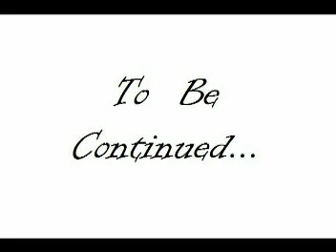Geeks Like Us, Ep. 4, Part 4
This time, our gang reviews "DC Universe 0".

for all of your comic & game needs.